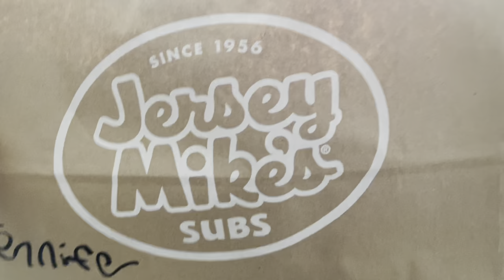Vlogmas Day 5- Workout, Christmas Lights